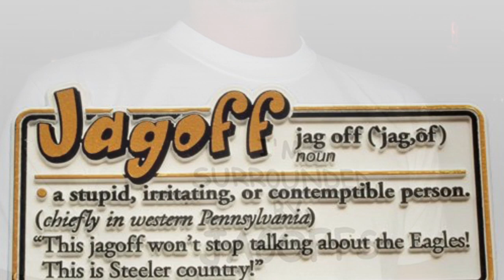SWEET KATHY'S FINAL RESPONSE TO THE ILLITERATE TROLLS.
Sweet Kathy, my girlfriend is just as tired of the troll attacks as I am and here is her FINAL response to the lies, slander and bs the trolls have been putting out on the channel and emails for years.